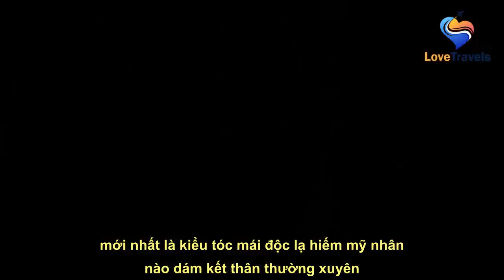Có một kiểu tóc mái lởm chởm làm hội mỹ nhân phí hoài nhan sắc: Đẹp cỡ Diệu Nhi, Nhã Phương cũng chà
Liên tục chạy show sau đám cưới, Diệu Nhi còn siêng thay đổi cả diện mạo cho từng sự kiện, mà mới nhất là kiểu tóc mái độc lạ hiếm mỹ nhân nào dám kết thân thường xuyên.   Cắt tóc luôn là cách "F5" vẻ bề ngoài nhanh - gọn và đầy bất ngờ nhất. Đôi khi mái tóc mới có thể giúp chị em nâng tầm nhan sắc, nhưn